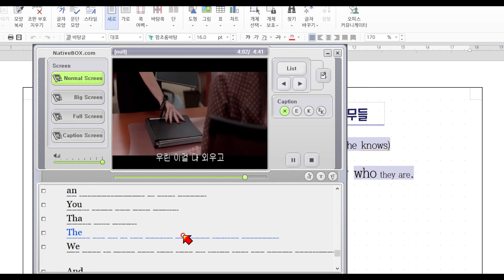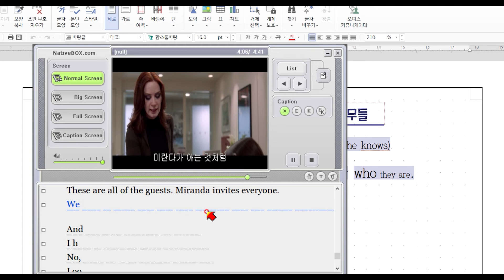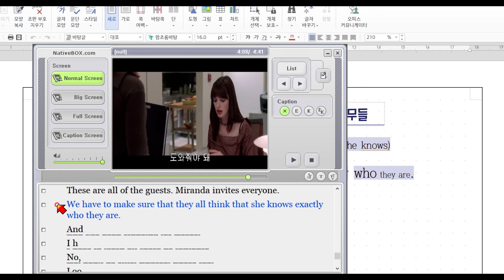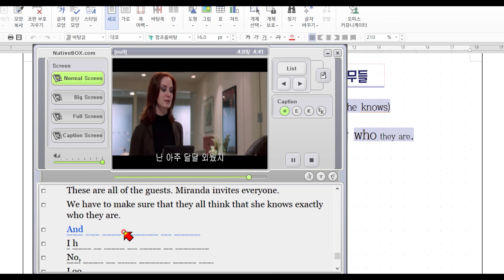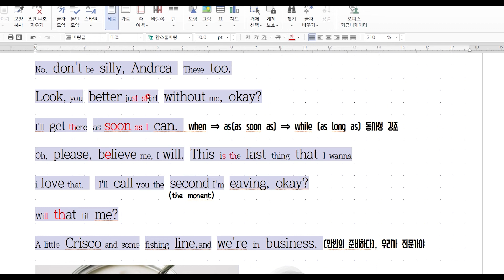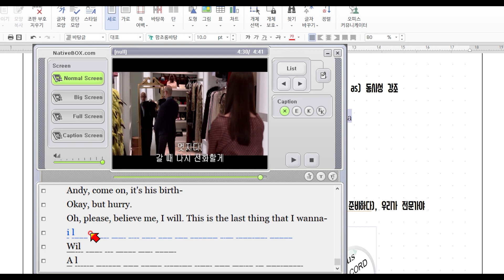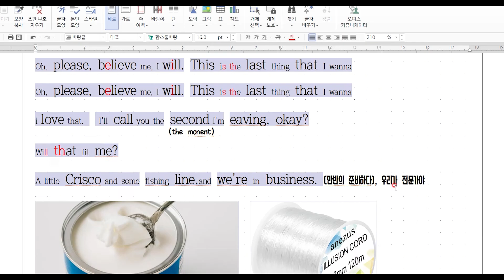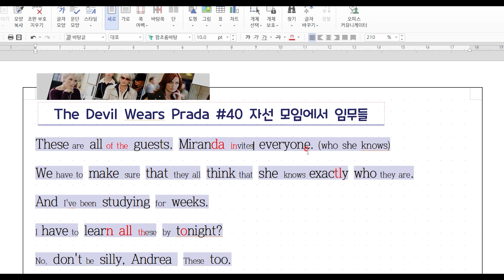[쉐도잉 영어 100ls훈련]악마는프라다를입는다(40강자선바자회에서할일들)영어회화 구간반복 미드 영어공부 생활영어 연속듣기 통합자막 귀가 트이는 영어회화 리스닝 스피킹 귀뚫기 뉴스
영화 인턴 왕초보 구간반복 영어공부 자연스런 훈련 루틴 자기전에 듣고 자면서 쉐도잉 외국에서 당장 쓰는
 영어회화 기초표현 구간반복 쉐도잉 바로 써먹을수 있는 아주 유용한 영어표현
쉐도잉 강제 실행 영어공부 끝판왕 자연스런 영어듣기 영어회화 기초 중급 중고급 영어공부혼자하기 미드영어공부 미드영어회화
미드영어 원어민이 많이 쓰는 영어회화 표현 미국인이 자주 사용하는 미국에서 당장 쓰는 영어표현 자기전 배우는
꿀잠 영어 연속듣기 입이 트이는 귀가 트이는 영어학습 영어회화

동영상 /스크립 교육 자료는 멤버쉽 가입시 이용 가능합니다